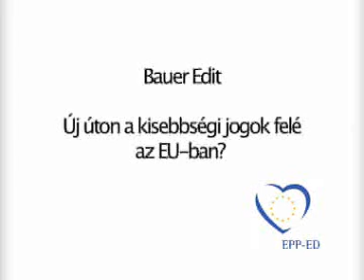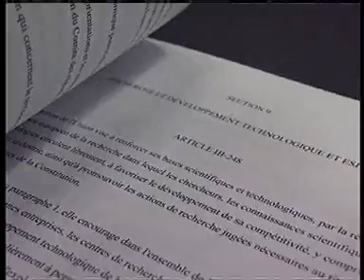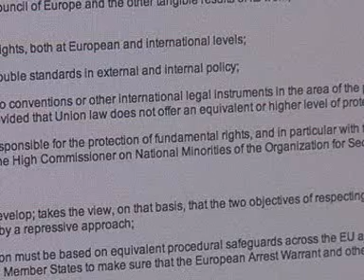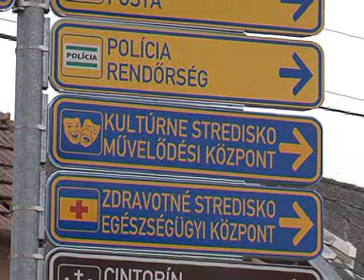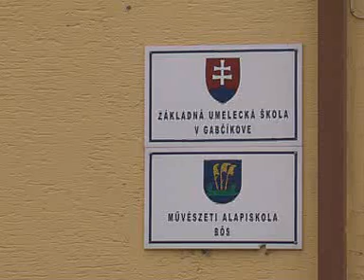Bauer Edit - Új úton a kisebbségi jogok felé az EU-ban?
Kisebbségi jogok az EU-ban